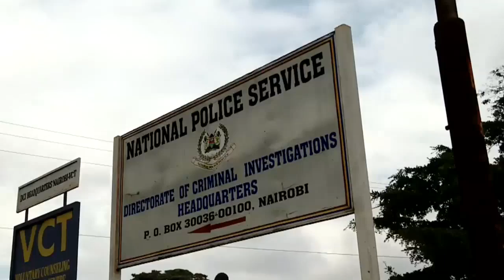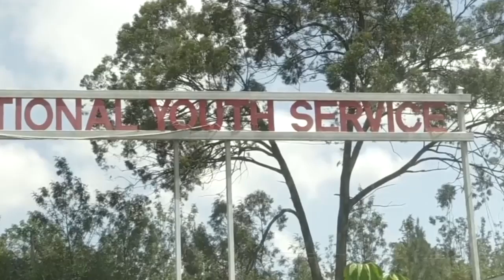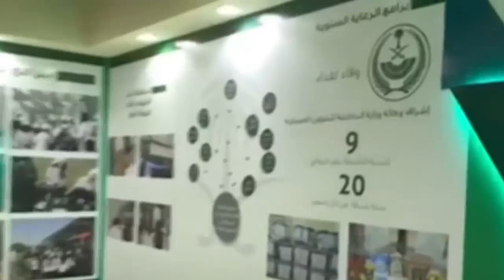Wararkii ugu Danbeeyey Sucuudiga oo Awoodiisii Dul Dhigay Dalka Yemen